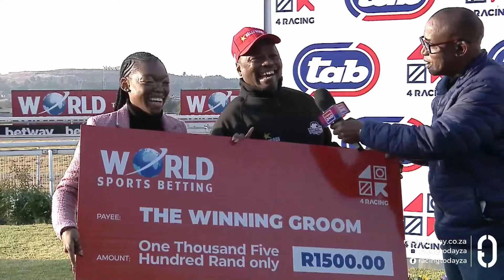GREEN BUBBLES - RACE 7 turffontein 27-06-2024